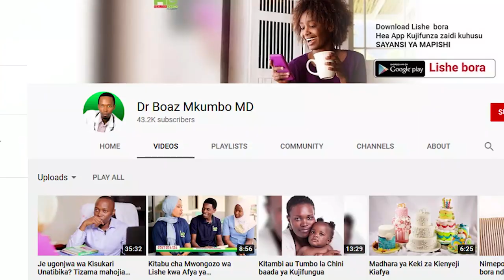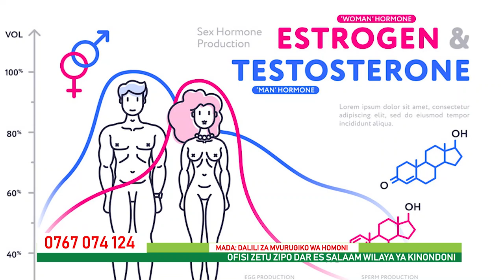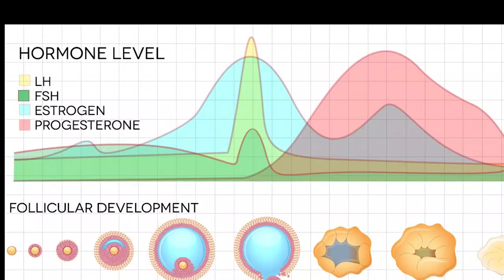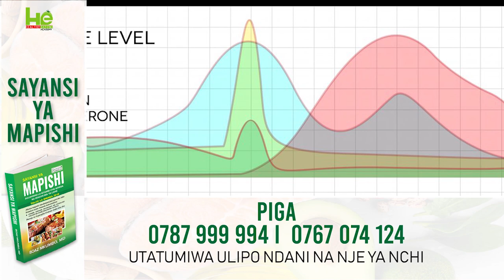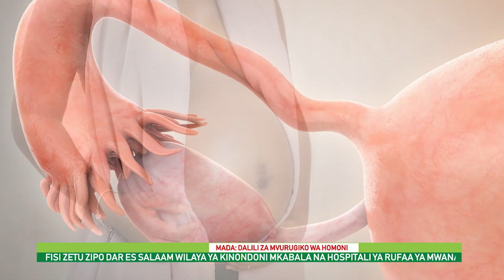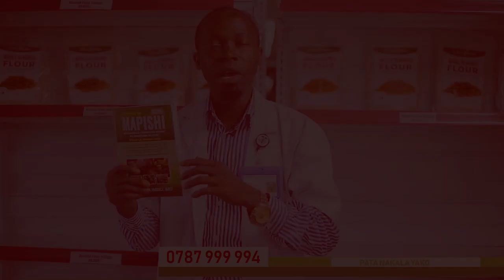Dalili 10 za Mvurugiko wa Homoni. Tatizo la Hormonal Imbalance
Katika video hii utajifunza dalili 10 za mvurugiko wa homoni kwa mwanamke

Usisahahu KUSUBCRIBE kwa elimu zaidi kuhusu magonjwa ya lishe kama vile
KISUKARI
KITAMBI NA UZITO MKUBWA
SHINIKIZON LA DAMU (PRESHA)
MVURUGIKO WA HOMONI
UPUNGUFU WA NGUVU ZA KIUME
TEZI DUME
MAGONJWA YA GOITA

Tufuatilie katika mitandao ya kijamii